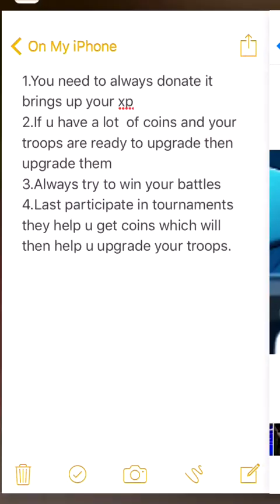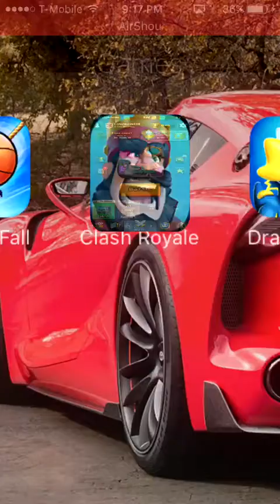How to lvl up fast in Clash Royale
Hope u enjoy an learned how to lvl up fast. Plz like and sub.